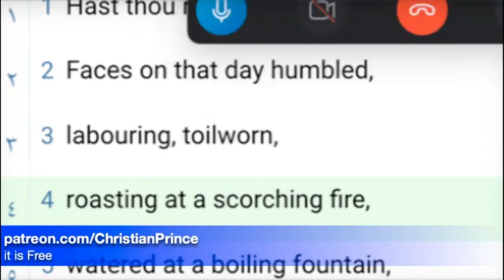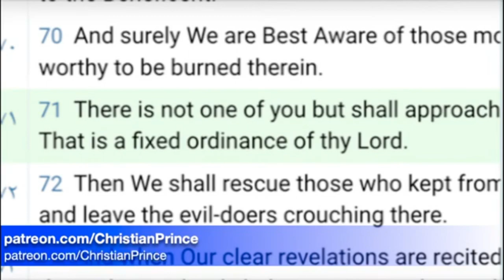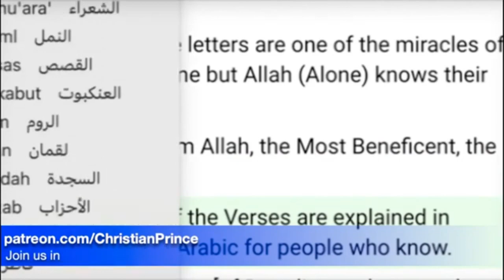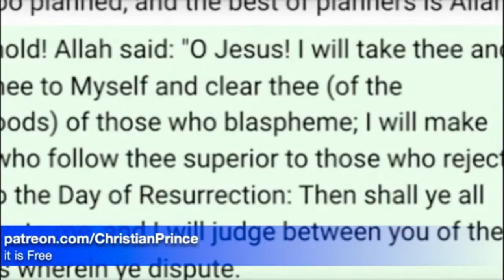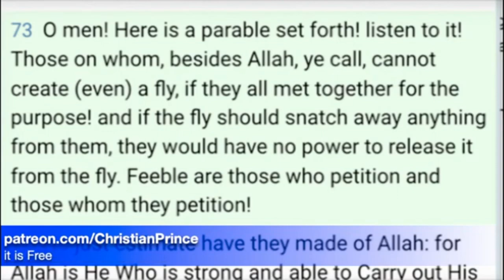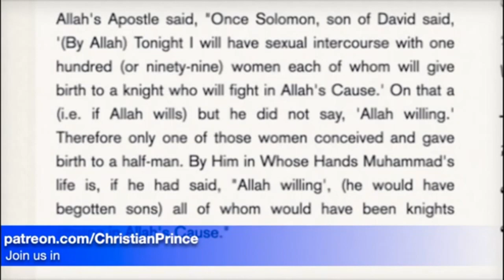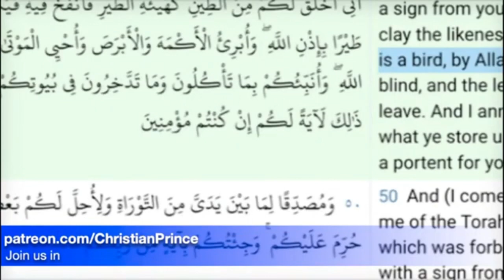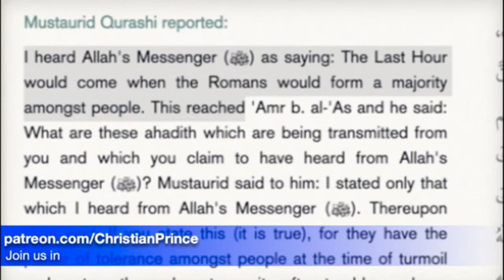Christian Prince Re-Runs: This Muslim Is Laughing at the Quran, Part Two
CP takes time to explain things. A new Christian is born. CP then takes another call dealing with the breath of God. It goes poorly for the Muslim. CP answers posts and shows many problems with Islam.